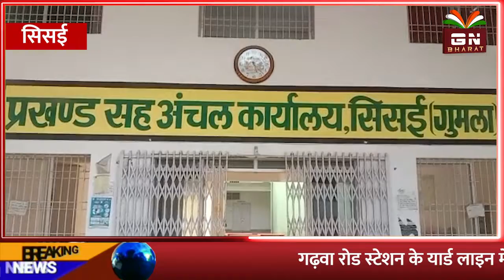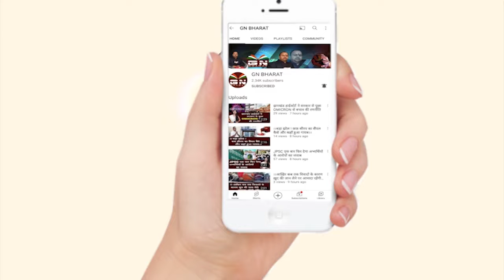Sisai || गुमला में चार चरण में होगा त्रिस्तरीय पंचायत चुनाव